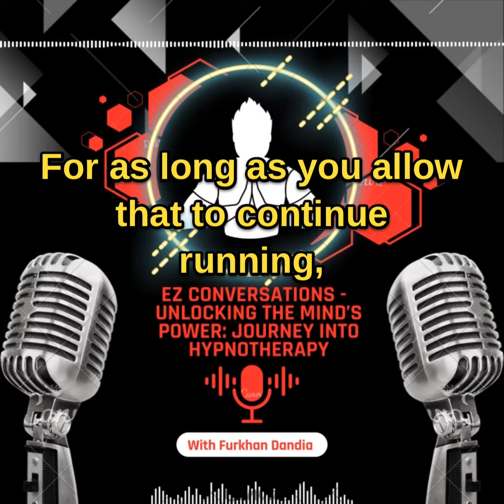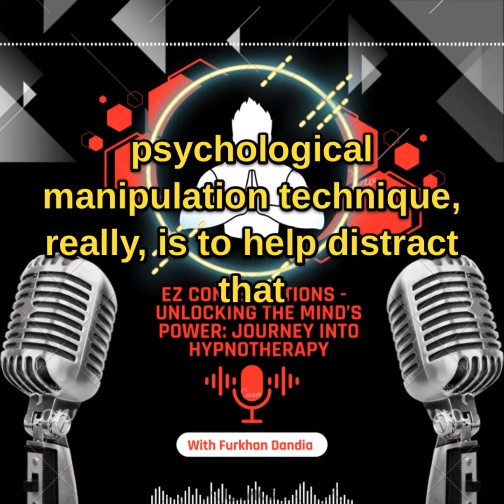Unlocking the Mind’s Power: Journey into Hypnotherapy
Tune in to another mind-bending, eye-opening episode of EZ Conversations as we take a mesmerizing journey into the world of hypnotherapy with the renowned Jonathan Royle! Prepare to have your perceptions shattered as we delve into the untapped potential of the human mind. Jonathan Royle, a master hypnotist and expert in the art of suggestion, will take us on a mind-altering exploration of the subconscious, revealing the secrets of hypnotherapy that can instantly change lives. Join me as we uncover the myths and mysteries surrounding hypnosis and hypnotism, separating fact from fiction, and revealing the astonishing truths about this ancient healing art. Jonathan’s years of experience and expertise in the field will leave you spellbound and questioning everything you thought you knew about the power of the mind.

Dr. Jonathan Royle is regarded by many as one of the Worlds Leading Authorities on Hypnotherapy, NLP, Self-Help, Personal Development and Self-Improvement Strategies and Techniques.

This podcast is your one stop shop for all things mental health, spirituality and societal issues.